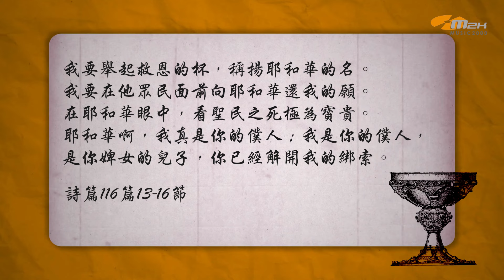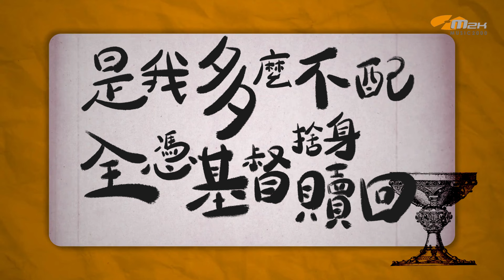《高舉救恩的杯》團契遊樂園2023新歌推介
《信心的確據》
曲/詞：盧宏業

Solo 主唱：Katie Leung 梁美貞
Arrangement 編曲：LIU WEI ZHONG 劉維忠
All Guitars 結他：Joel Voo 鄔忠揚,
Backing arrangement 和音編寫：Lydia Chew 周翠玲
Backing recorded at Pro Studio by Koh 和音：Lydia Chew 周翠玲
Vocals Editing 人聲編輯：Hang Lai 賴永亨
Audio Engineering, Produced and Mixed by 錄音工程、製作及混音：Bobo Mark
Mastering Engineer 母帶處理：Bobo Mark
Recording and Mastering @ Altar Studio(HK) 香港祭壇錄音室
Original recording format 原音格式 24bit96kHz
Lead Sheet 樂譜：Thomas Ng 吳兆傳
Band Score 樂隊總譜：Edward Lau

Music 2000 and Web store administration 音樂2000及網上商店行政：Thomas Ng 吳兆傳
Copyright License Administration 版權管理：Star21 media management limited
Music Video 音樂錄像：Jill Chung 鐘玉嬌
教我怎麼　怎麼能夠報答祢
祢的恩惠　祢的愛　豐富完備
抹去苦楚傷悲　賜我一生佳美
用真心真意敞開心扉

教我怎麼　怎麼回謝祢的愛
救主的愛　沒更改　恩典常在
除罪債　脫苦海　喜與樂常盛載
淚水不再　感恩代替感慨

讓我舉起這救恩的杯
來讚頌祢聖名祢當得配
是我多麼不配　全憑基督捨身贖回
成為謙卑順從主深愛的寶貝

十架深恩永遠要高舉
靈裏和唱頌揚祢當得配
在我心裏盪回　尋求抓緊祢的應許
隨著祢一生一世永不悔

在祢恩典中安居　主的信實藏心裏
榮耀國度裏　有祢是確據
2022年全新32bit/96kHz Hi-res版本可供選購
Music 2000 @Instagram：playground_ministry
Music 2000 @wechat：m2kplgd
歡迎各位有興趣分享創作作品的弟兄姊妹與我們聯絡，
讓詩歌創作能讓更多人聽見。